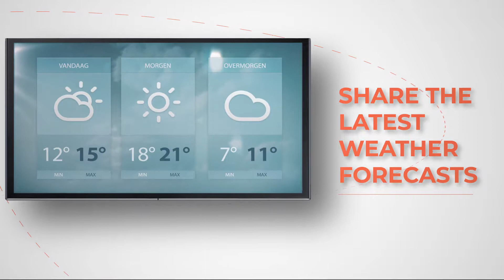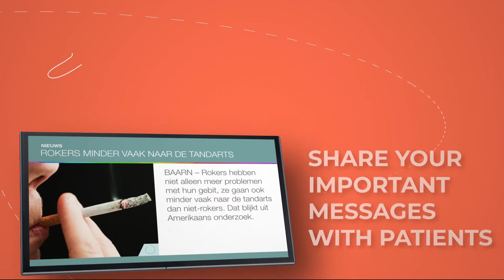Healthcare Digital Signage | Easyscreen.tv